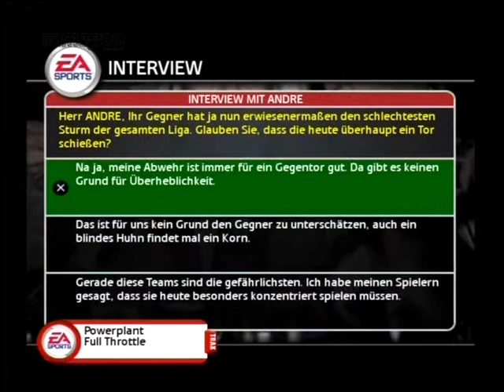Gamepro 01/2004 - Testcheck